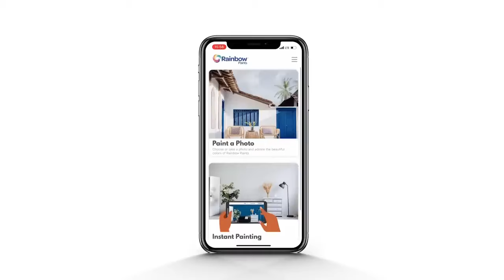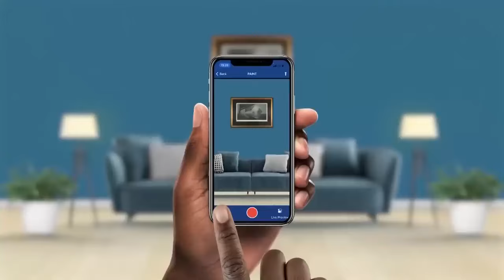BRIAN BANDA KUCHEZA NDI SAMEER SULEIMAN DPP MP LIVE ON TIMES HOT CURRENT 2024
Be active and listen and watch what is happening around the world 🌍
Welcome to Malawi Politics Unpacked, your premier destination for in-depth analysis and discussions on Malawi's political landscape. Join us as we delve into the complexities of Malawian governance, policy, and social issues. From elections and political parties to human rights and economic development, we'll explore it all.

On this channel, we'll feature:

- Expert interviews with politicians, analysts, and activists
- In-depth analysis of current events and policy decisions
- Panel discussions and debates on pressing issues
- Explainers and educational content on Malawi's political system

Let's unpack the issues and shape the future of our nation together!"